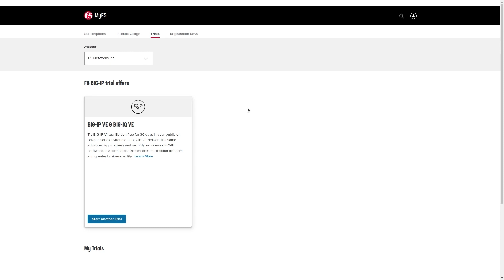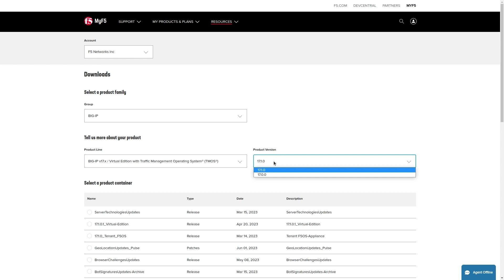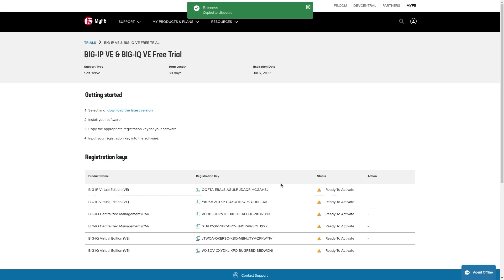Access and download trial software and obtain trial registration keys on MyF5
This video shows you how to access and download trial software and obtain trial regkeys on MyF5.

00:00 Intro
00:10 Request trial from MyF5
00:47 Download trial version of software
01:38 Install the software
01:46 Obtain trial version license registration key
02:04 License your trial software

For version-specific help, search MyF5

K8337: Verifying the MD5 checksum for the downloaded F5 software file